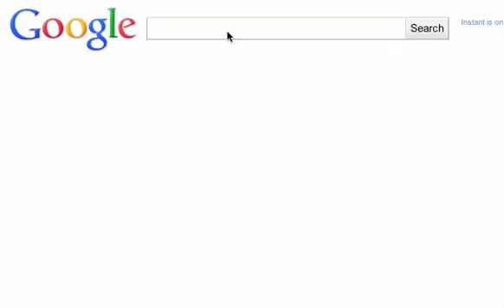No mr bond